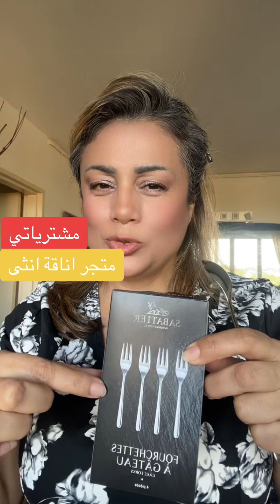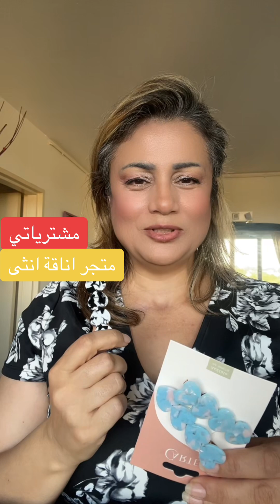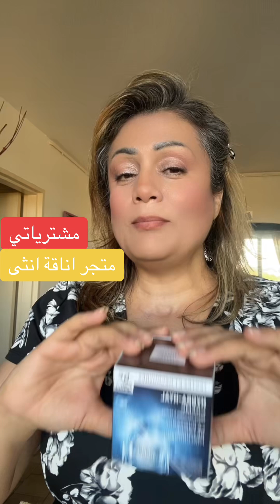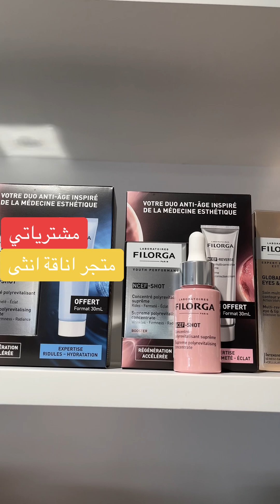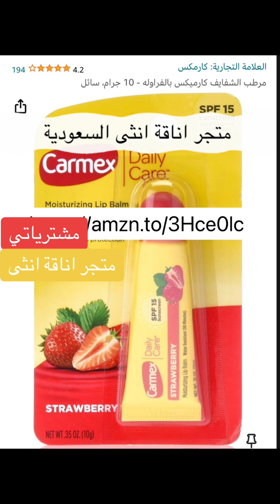مشترياتي من متجر anakte antha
مشترياتي من متجر
رابط متجر اناقة انثى فرنسا

رابط متجر اناقة انثى امريكا

تسوقي من متجر اناقة انثى السعودية

تسوقي من متجر اناقة انثى الامارات

تسوقي من متجر اناقة انثى المانيا